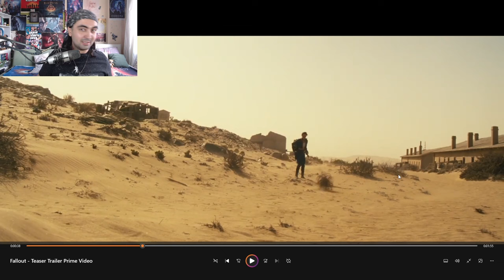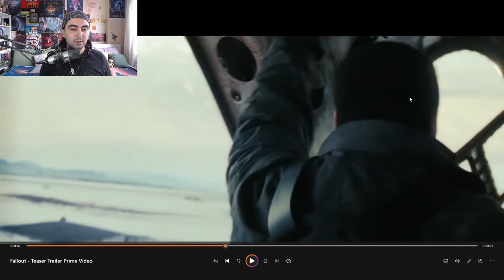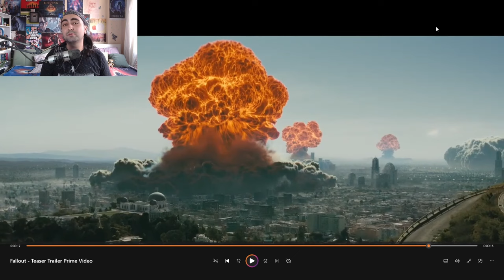Fallout Dizisi Trailerı Detaylı İnceleme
Fallout dizisi trailerı çıktı ve Fallout hakkındaki her şeyi çok seven birisi olarak ben de bu trailerı enine boyuna inceledim ve dizide neler görebileceğimizi kendi mütevazı düşüncelerimle size aktarmaya çalıştım. Sizin de fark ettiğiniz bir detay veya dizi hakkında bir düşünceniz varsa yorumlarda yazın. Keyifli seyirler ^_^